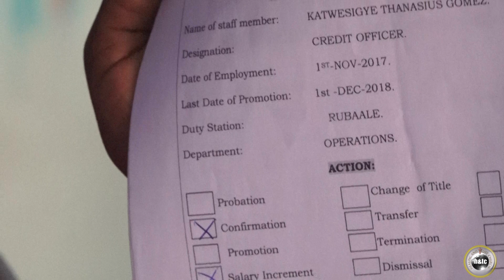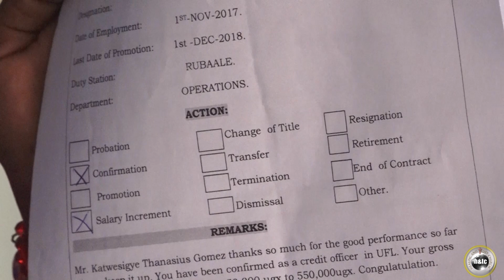TESTIMONY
Mr Gomes came to healing and trust church with Job disatisfaction and upon meeting with Jesus christ through Pastor Mugisha Joseph, God managed to get him a satisfactory job. Let us watch his captivating testimony for the glory of God.